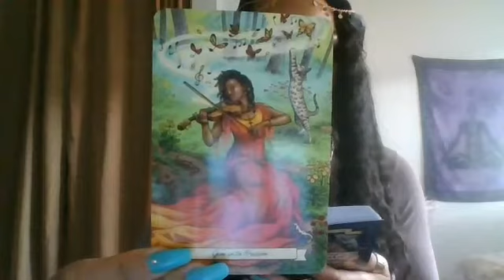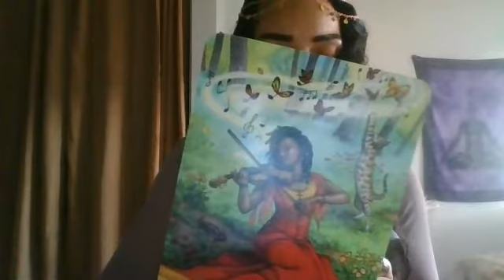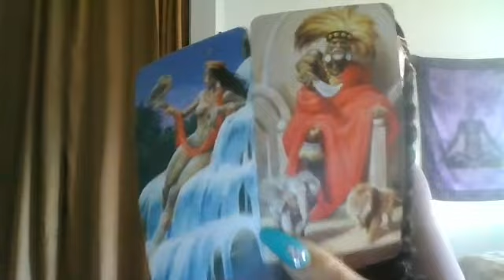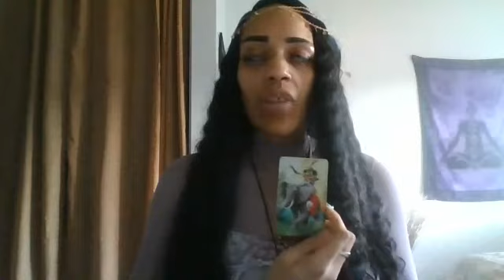ARIES MID DECEMBER 2020 FOLLOW YOUR PASSIONS! FIRE!